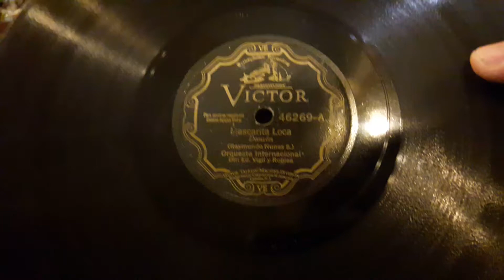Mascarita Loca, Danzon - Orquesta Internacional 1929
You've guessed , another of those Mexican Victors that came with the Victrola 2-55.
This time Nat Shilkret was not the director, instead we have Eduardo Virgil y Robles.
I think the result of the final record is very good!